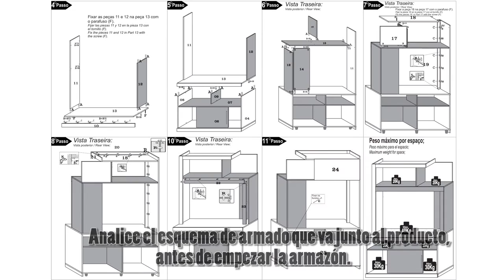Entertainment Center - ESTANTE CHARME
Instructional Video - How to Assemble
Reliable Trading - Product RL-0880VA
(Spanish Subtitles)